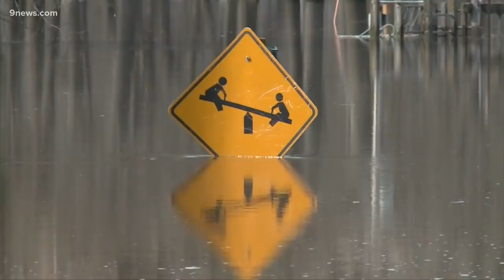These factors contributed to historic Nebraska flooding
Meteorologist Cory Reppenhagen explains how the ingredients for this historic flooding were building in Nebraska for more than a month.

9NEWS (KUSA) is located in Denver, Colorado.